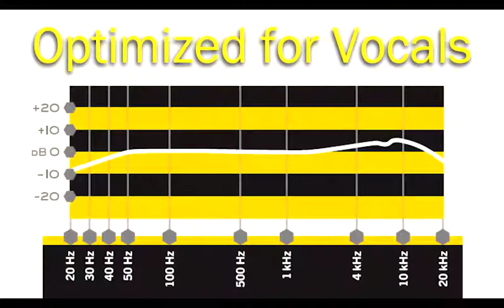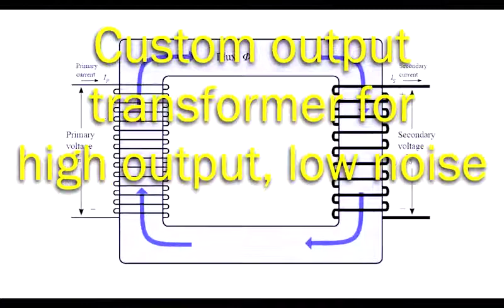Neat king bee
Micro de studio

Des voix jusqu’aux guitares, des accordéons jusqu’aux cithares, en passant par virtuellement tous les instruments du royaume musical, le King Bee s’empare du son et le capture avec une aisance impressionnante.